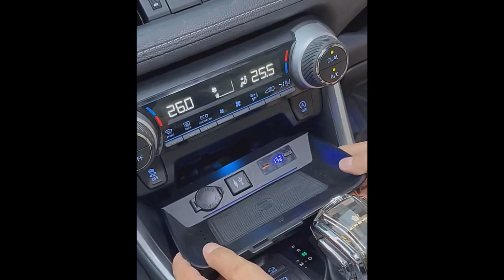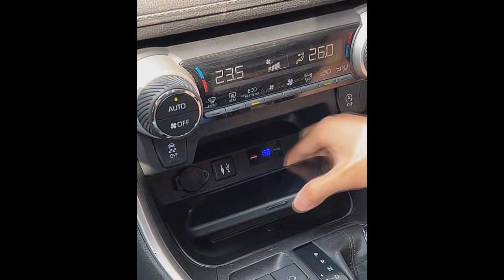Toyota | How To Qi WIRELESS mobile PHONE charger INSTALL?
Toyota RAV4 | How To Qi WIRELESS mobile PHONE charger INSTALL? For vehicles without Qi mobile phone charger. All stay in factory condition, no cut wires or coding. Bonus 2 more USB quick charger slots and battery voltage display. Practice in use, just Plug&Play